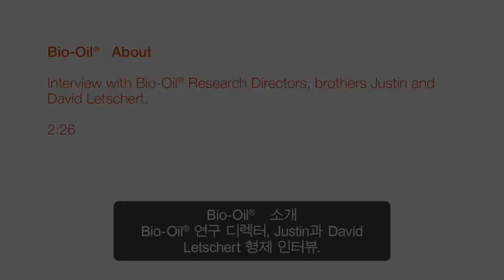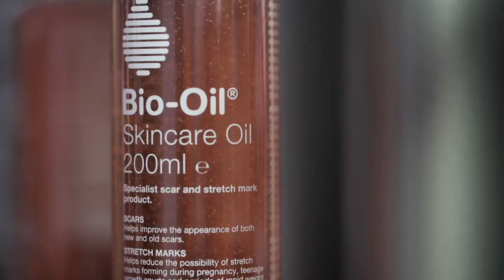바이오-오일의 탄생 이유: 왜 피부에는 "오일" 일까요?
왜 피부에는 “오일” 을 발라줘야 할까요?
바이오-오일 리서치 디렉터의 인터뷰에서 그 답을 찾아보세요!

“고객들이 보낸 많은 편지에는 이 오일로 수많은 피부의 문제들을
해결했다는 내용이 있었어요. 정말 신기했죠."
“피부는 물로 구성되어 있어 오일로 지켜야 합니다. 피부 표면에 오일이 생성되어 수분을 지켜주죠.“
“사람들은 자기도 모르는 사이에 씻을 때, 야외에서 등 계속해서 피부의 오일을 벗겨내고 있지요. 사라진 오일을 다른 오일로 대체해야 해요."
V 손상 피부 리셋 솔루션, 보습 쓱- 고민 싹!
V 오일은 물보다 찐하다. 물로 할 수 없는 진짜 보습